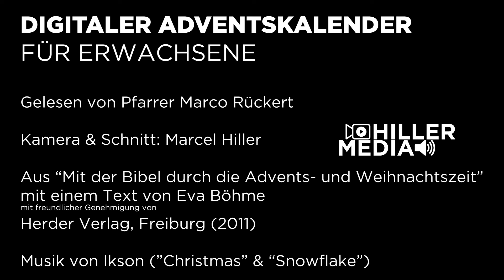04. Dezember 2020 | Adventskalender Erwachsene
Pfarrer Marco Rückert liest im digitalen Adventskalender für Erwachsene aus dem Buch "Mit der Bibel durch die Advents- und Weihnachtszeit", mit freundlicher Genehmigung durch den Herder Verlag Freiburg (2011).

Musik von Ikson ("Christmas" & Snowflake")